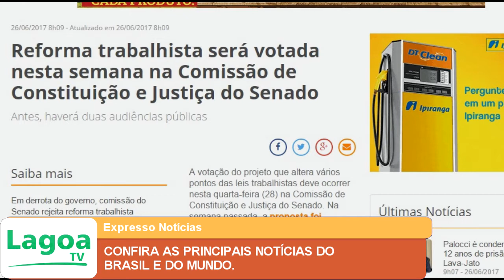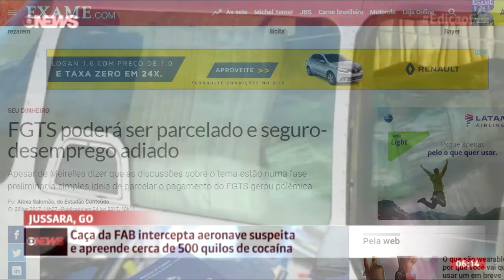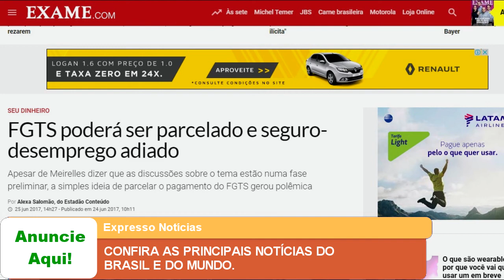EXPRESSO NOTÍCIAS: Confira as principais Notícias do Brasil e do Mundo.